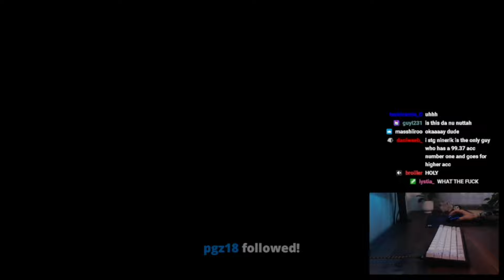DA NU NUTTAH 100% FC (862pp)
Done September 7th, 2023 - I recently realized I forgot to upload this. This is one of my greatest scores to date, even 7 months later.